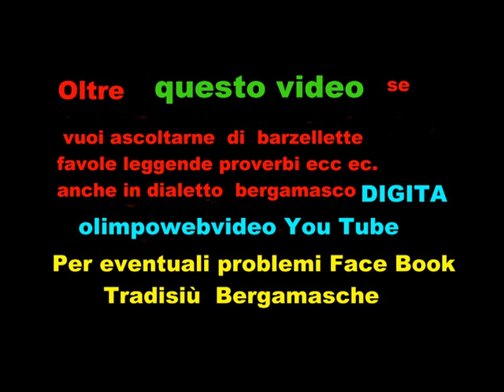complesso Iquattrotempi Concerto di Natale a PRESEZZO del 10 12 2011 file 039 9 °video.wmv